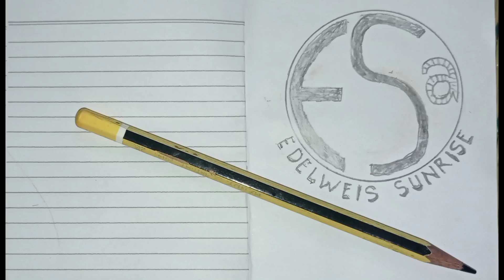🔴TARI PRAJURITAN || 👹EBEG MULIA BUDAYA LIVE CIARUS DESA RANDEGAN, WANGON‼️